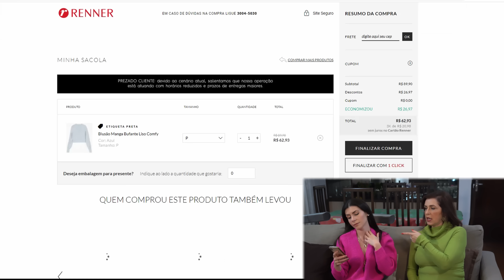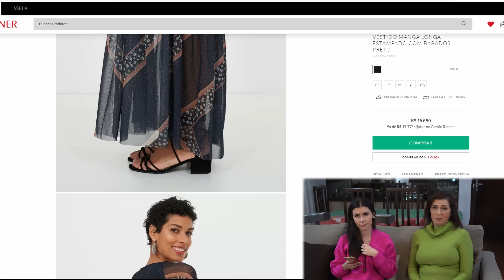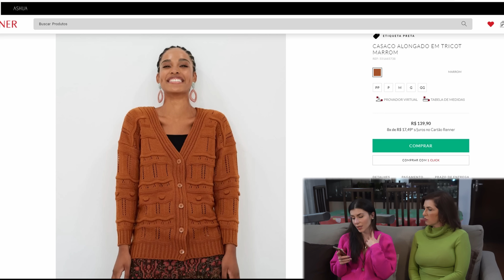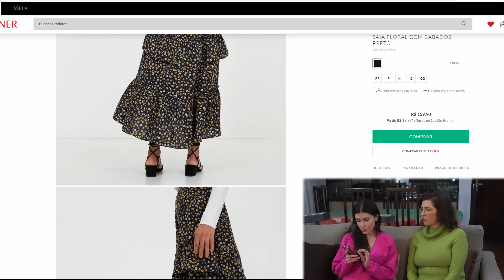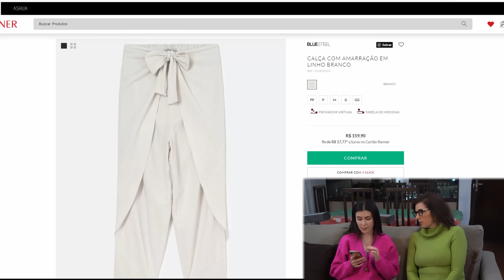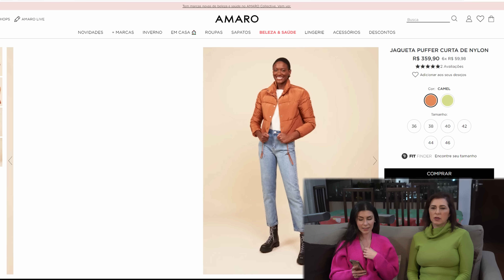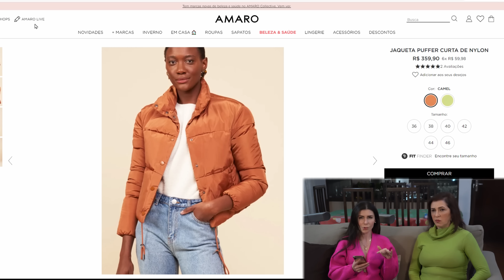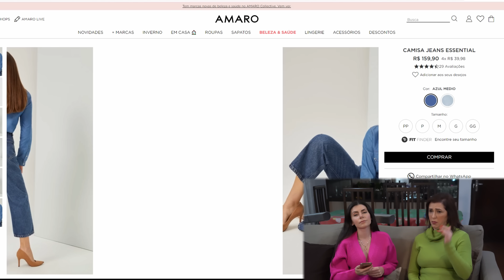NO PROVADOR VIRTUAL|| RENNER COLEÇÃO NOVA (muita peça lindaaa) E AMARO 😱❤️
Olá meninas lindas deste canal, mais um vídeo de provador virtual, hoje trouxemos nossa seleção da coleção nova da loja Renner, e algumas peças da amaro, espero que gostem.

Renner ⤵️
Dê uma olhada no produto Saia Floral com Babados.

Dê uma olhada no produto Calça com Bolsos e Elástico na Barra.

Dê uma olhada no produto Vestido Manga Longa Estampado com Babados.

Dê uma olhada no produto Blusa Lisa com Babados.

Dê uma olhada no produto Blusão Manga Bufante Liso Comfy.

Dê uma olhada no produto Casaco Alongado em Tricot.

Dê uma olhada no produto Calça Clochard com Cinto Faixa e Fivela.

Dê uma olhada no produto Calça com Amarração em Linho.

Dê uma olhada no produto Cardigan Liso Manga Longa com Botões.

Amaro ⤵️
JAQUETA PUFFER CURTA DE NYLON